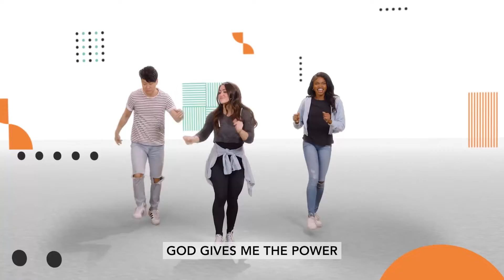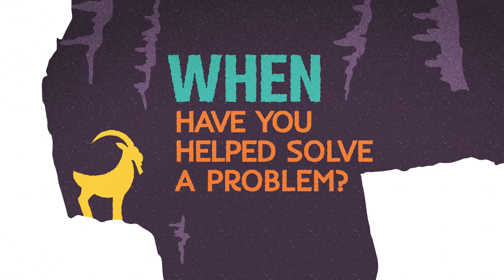October 16th Preteen (4th & 5th)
Kids Church Experience for 4th and 5th Grade students.